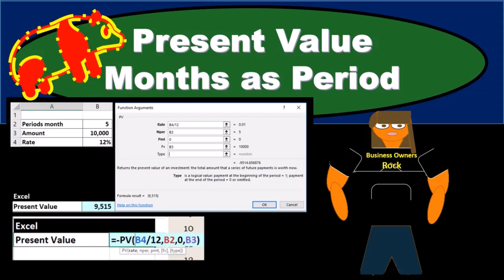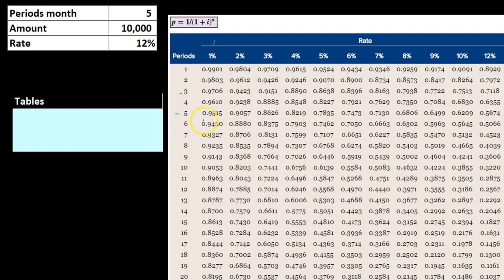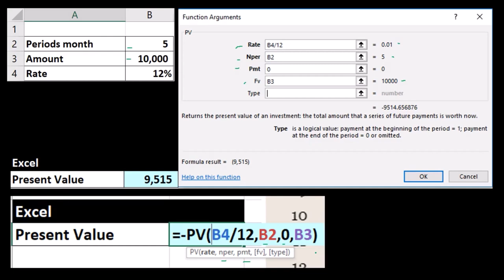Valor presente Meses como período 352 Contabilidad Gerencial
Valor presente Meses como período
Contabilidad Gerencial